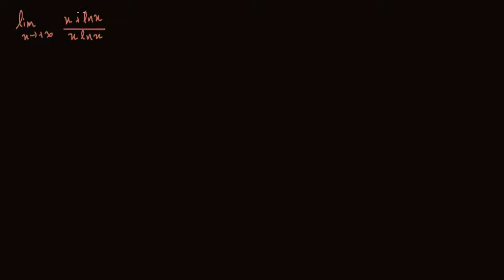Exercice 4- Limite par l'hospital